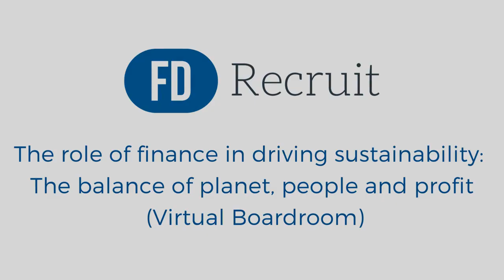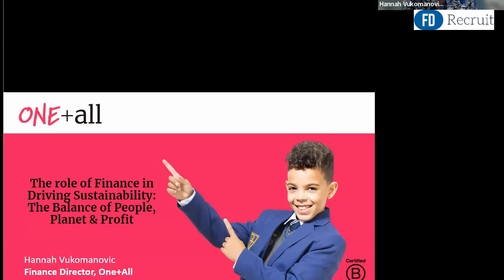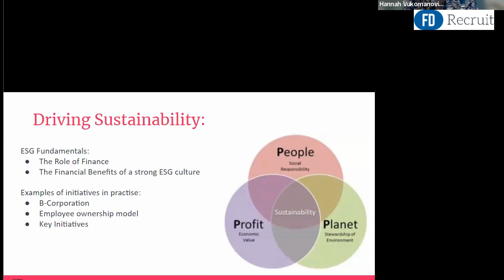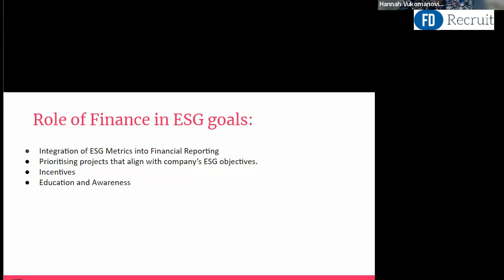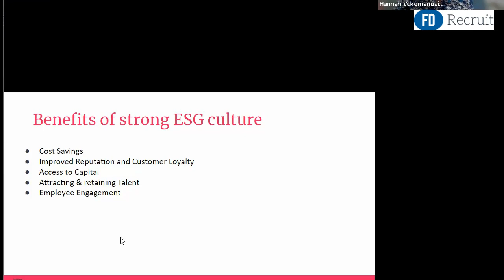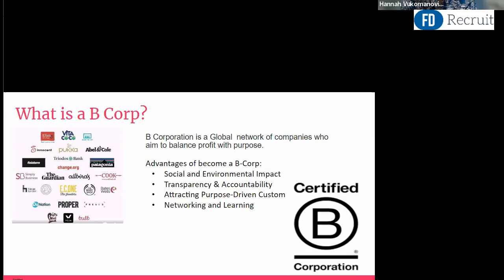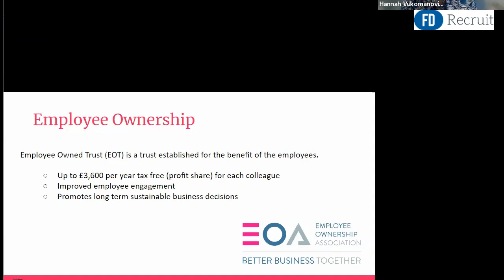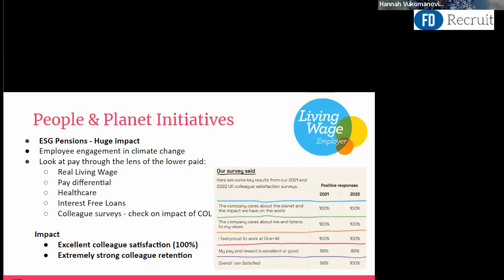The role of finance in driving sustainability: The balance of planet, people and profit - FD Recruit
In this virtual boardroom session, Hannah Vukomanovic, Finance Director at One+All, covered the following:

- Business as a force for good: Beyond ESG targets
- EVP – profit shares, ESG pensions, DiS, interest free loans
- B Corp principles
- What is an EOT – employee ownership model

Hannah has been Finance Director at One+All since 2021, with a wealth of experience in a range of listed and private companies in different sectors including; chemicals, I.T. software and insurance.

One+All, is a 100% employee owned, Certified B Corporation schoolwear business with a £20m turnover.